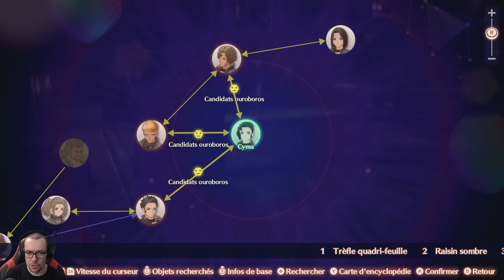XENOBLADE CHRONICLES 3 #55 - LA CITÉ